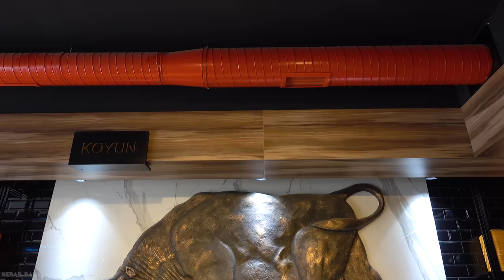Turkish Butcher Shop Sells 2.5 Tons of Beef And Lamb Meat in a Day | Turkish Street Foods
Welcome To Kebab Baba Channel Your Taste Guide In Turkey.